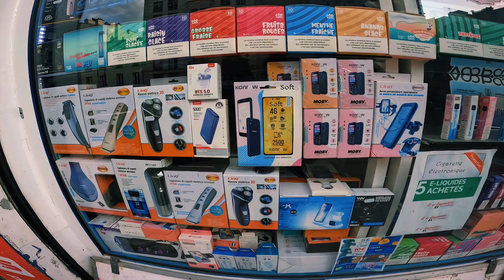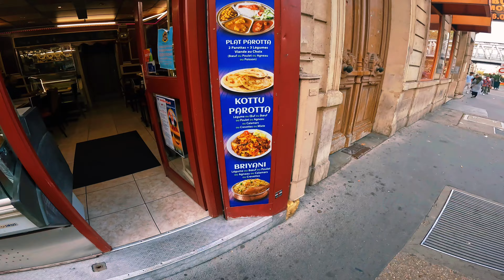පැර්‍ර්සියේ කොළඹ කොටුව | Srilankan foods in Paris La Chapelle